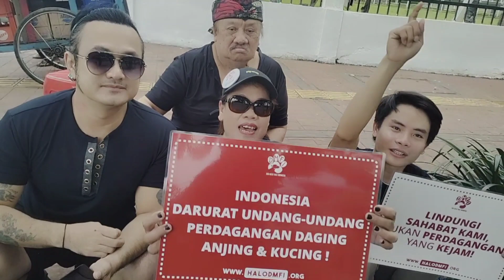DOG MEAT FREE FOR INDONESIA